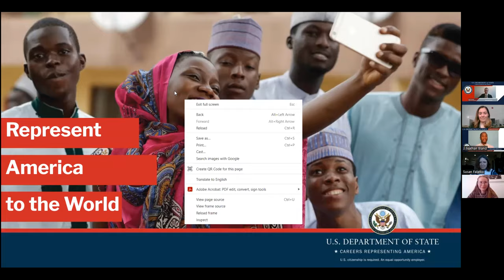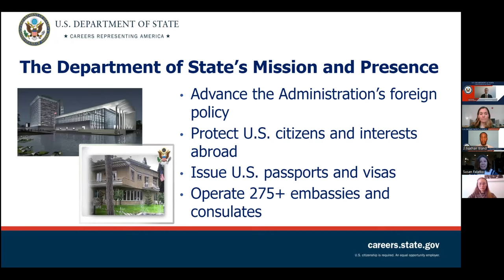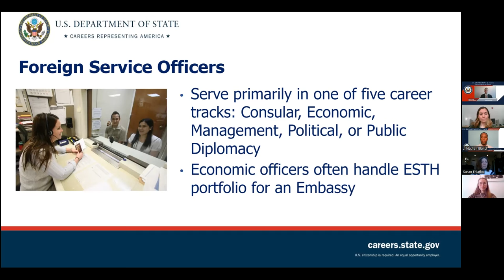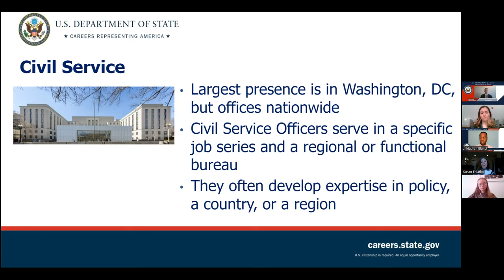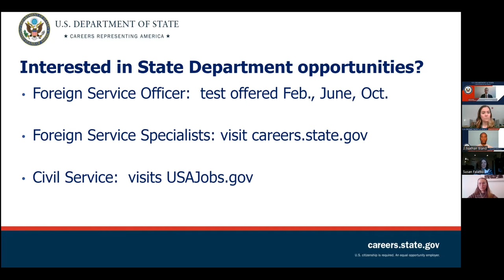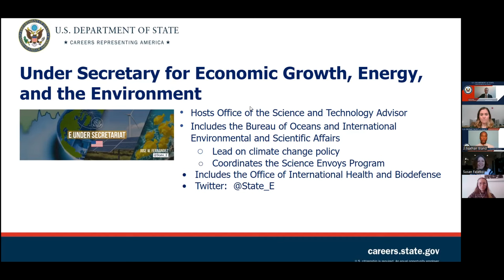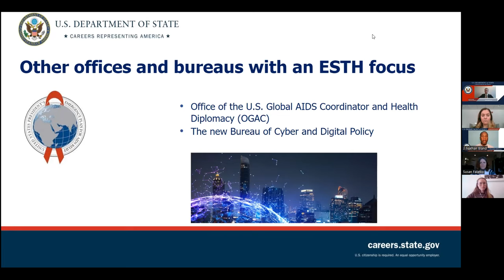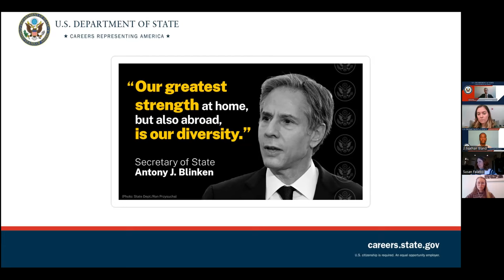Careers in Science Diplomacy: U.S. Department of State | National Science Policy Network - NSPN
The National Science Policy Network's Science Diplomacy Committee is excited to host The Department of State Bureau of Global Talent Management to discuss science diplomacy career opportunities at the U.S. Department of State. Watch this recording to hear from Susan Falatko, J. Nathan Bland, and Saúl Hernández, three Foreign Service Officers currently serving as Diplomats-in-Residence. In this one hour workshop, viewers will explore careers in science diplomacy, pathways to careers in science diplomacy, and the top skills required for such careers.

Join the National Science Policy Network (NSPN)! We're a vibrant and growing community of early-career scholars dedicating to advocating for scientific-based policy-making and providing the tools and resources for other early-career scholars interested in the process. NSPN members have access to professional development opportunities and funds to learn and enhance their skills in science policy, advocacy, diplomacy, and communication.